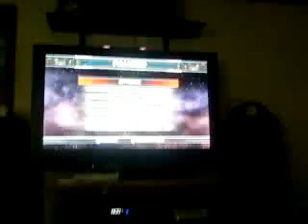Star Wars The Force Unleashed glitch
Basicly what is says in the vid.